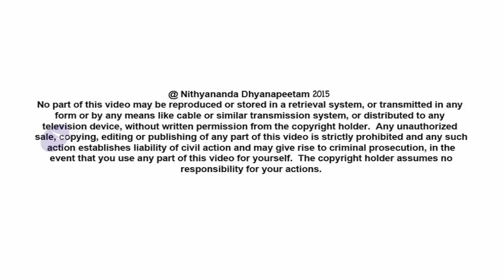Upanishads Make Incarnations | Nithyananda Satsang | 06 Jan 2015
Today’s (06th January, 2015) Morning Satsang continues with the Living Advaita series on Upanishads. Paramahamsa Nithyananda urges everyone to read the Upanishads over and over again. When we read and understand, we disappear into that concept, but when we read multiple times, the concept disappears into us; it becomes part of us. The Cosmic Cognition develops, allowing the great truths to become part of us.

TRANSCRIPTS:-

Let us enter into today’s satsangh.

Whenever you feel fear, feeling threatened by something, in that agitation you try to change the situation; you try to change it by your efforts.  That is “Yoga”.  And, you try to surrender to the highest intelligence and request that intelligence to intervene and protect you.  That is “Bhakthi”.  Knowing you can never be violated, being in the original space of Advaitha, automatically making all the so-called fears and threats melt down, is “Living Advaitha”.  Upanishads stand for Living Advaitha, understand?  I am not saying Yoga is wrong or a little less.  I am not saying Bhakthi is wrong or a little less.  All I am saying is, Upanishads, Living Advaitha, is something totally different.

So many interpretations – so many “interpretations”; that is the right word I will use – do not take away the sacredness and originality of the Upanishads.  So many interpretations do not take away the originality of the Upanishads.  Please listen!

Sometimes people ask me, ‘What is this, Swamiji?  So much of fight in Hinduism!  Even the tall people like Shankara, Ramanuja, Madhwa, even those great Masters have so much of difference of opinion, sometimes one directly attacks the other!  Not even the courtesy politics, the decent politics; straight “dum duma doom doom”!  Even the top level acharyas are not in sync with each other!  We common people, how can we understand anything?  What can we take as right?’

Please understand, some scientist discovers something.  He gets a Nobel Prize.  Within a few years, another scientist disproves what that guy has discovered.  He also gets a Nobel Prize.  That does not mean both of them have difference of opinion.  It is a different angle the truth is presented.  I don’t even want to say the first scientist’s discovery is wrong.  Actually, because of the first discovery, the way he lifted us, the second was even possible!

Please understand, in the field of Knowledge, different opinions means different thought-trends and multiple choices, amazing freedom! Amazing freedom! Listen! Amazing possibilities! Amazing freedom and amazing possibilities! Each one explores in their own way, expresses in their own way. And, I tell you, even when you read, internalize Shankara, you will never become the follower of Shankara; you will be one expression of Shankara! That is why, in Shaivaism, we have a beautiful word, “Shiva Gana” – “who embodies Shiva”. When you constantly cognize and radiate Shivoham, you will not become follower of Shiva, you will become embodiment, you will embody Shiva, understand? “Shiva Gana” means, “Gana” means, “who embodies”, “who is filled”. So, the difference of opinions and different Commenatries on Upanishads should not put you away from Upanishads, but should inspire you to explore the original Upanishads. Understand, yes, no doubt, Shankara wrote a Commentary in a different way, Ramanuja wrote a Commentary in a different way, Madhwacharya wrote Commentary in a different way. Each one of them wrote Commentary in a different way. Vivekananda translated and wrote a Commentary in a different way. Swami Gambhirananda translated and wrote. You will be surprised, Gambhirananda Swami belongs to Ramakrishna Sampradhaya, but he dares to differ with Vivekananda! That is the beauty of Hindu Tradition! Ramakrishna Mission has published at least three or four Commentaries. Each one of them dared to differ with Vivekananda! It is so beautiful! That is the greatness of Hinduism! Nobody disrespects Vivekananda. We cannot and we don’t! Same way, when Osho writes Commentary, he does not disrespect anybody, but he dares to differ! I tell you, that is the space in which Sanatana Dharma has grown. That is the space in which the whole Hindu Tradition has expanded. That is the space in which the whole Vedic Tradition has flowered!

These Commentaries, different Commentaries, these different Commentaries, the kind of a space available in the Vedic Tradition, the kind of a space that existed in Sanatana Dharma.